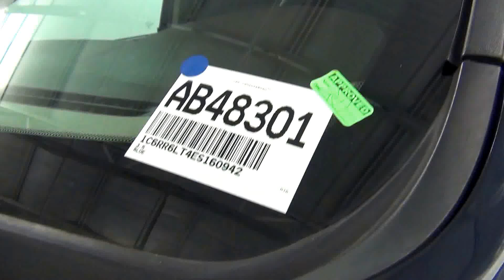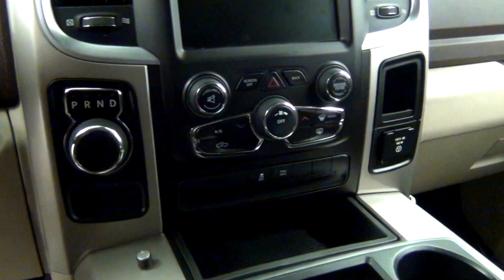Video Walk Around - 2014 RAM 1500 SLT Crew Cab - Stock Number AB48301